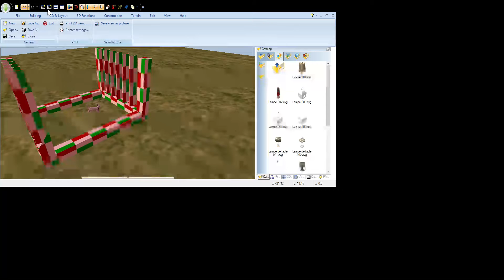Home Architect Ultimate Program Cat Chases Lamp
Sorry for the poor quality as I have no idea what's up with this. I decided to upload it anyway as you can still somewhat see what's going on. I just love this program more than Lego or Minecraft as it makes you "think" harder and allows for accuracy of design scale. I came up with this idea when working on an office building and arranging people in the room to study ease of foot traffic flow. I found out that after moving a person to different areas of the room with furniture that when I would go to use the delete steps tool button it turned into like how old-time cartoons were done. Here I started out with designing a shed frame and putting people inside to see how it worked for size. I worked with a few various people one standing, one laying down with a laptop and a one with a lawn mower. Then I tried assessing measurements using a cat. I have always been the odd ball out. Like the time I asked my architect instructor that I would like to find out how many flies it would take to fill a room. Off course it would just be a rough estimate. That's when I came up with this crazy idea, I wonder how many cats can fit in this shed frame. Instead, I decided to do a cat chase first! Ya a cat chasing a lava lamp! 🤣 I wish it was clearer though. I suffer too, but I just had show the video anyway so you can see what I have been up to. The space is a 8' by 10' and is big enough for a cat to run in, perfect! Yep those boards are 16' o.c.